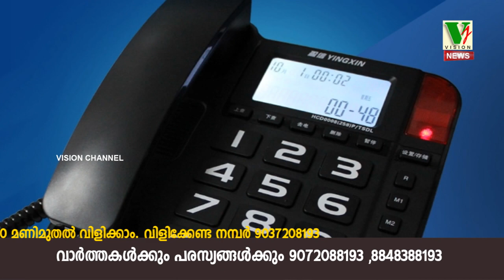RAMADAN TELE QUIZ 1